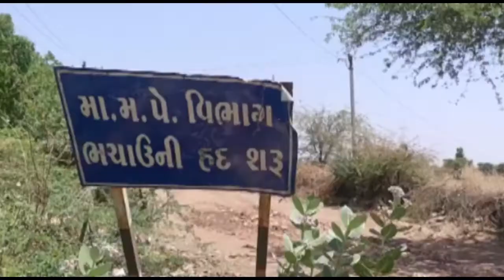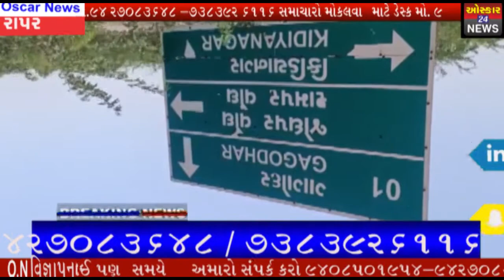રાપરના ૧૫ રોડ ગાગોદર કિડીયા નગર. ભચાઉ ખારોઈ રાપર આડેસર વરણુ ફતેહગઢ આડેસર સહિતના માર્ગની હાલત બિસ્માર